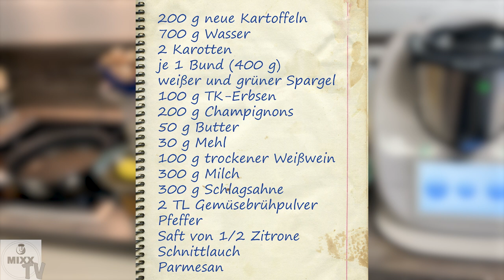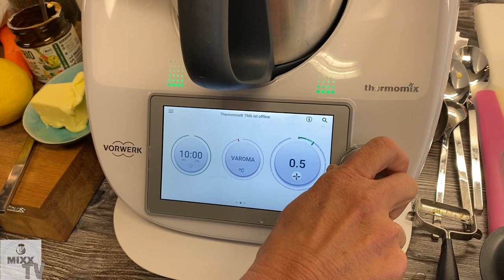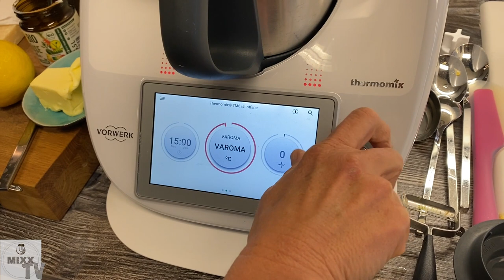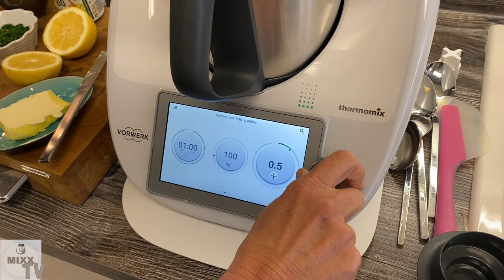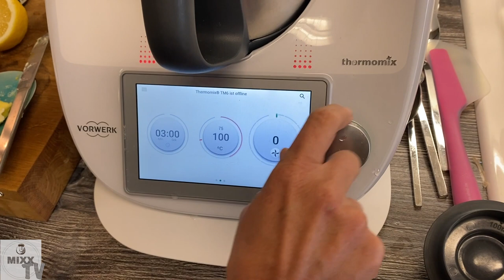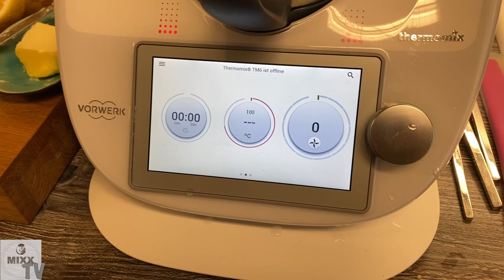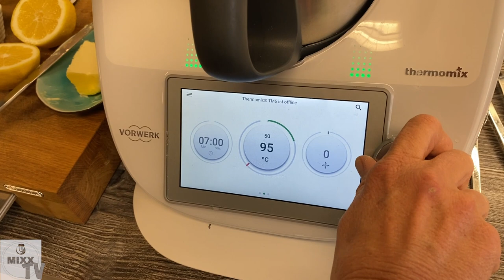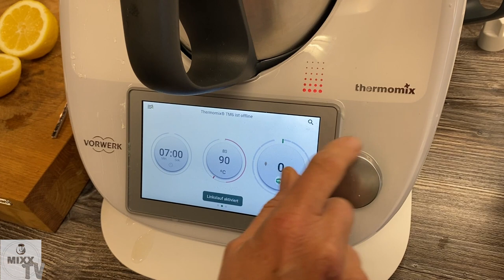MIXX-TV #149: Spargelragout aus dem Thermomix®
So langsam aber sicher kommt sie, die Spargelzeit! Damit ihr schon mal langsam reinstarten könnt, haben wir heute das leckere Spargelragout mit Champignons für euch.

Sylvia Lühert nimmt euch mit auf eine kleine Mai-Zeitreise. In der Ausgabe 4/22 haben wir eine tolle Spargelstrecke gemacht, da war auch dieses herzhafte Ragout mit dabei. Ganz leicht zubereitet und unglaublich schmackhaft.

Lasst uns kochen!

Spargelragout
Zubereitungszeit: 40 Min.
Portionen: 4

Zutaten:
200 g neue Kartoffeln
700g Wasser
2 Karotten
je 1 Bund (400 g) weißer und grüner Spargel
100 g TK-Erbsen
200 g Champignons
50 g Butter
30 g Mehl
100 g trockener Weißwein
300 g Milch
300 g Schlagsahne
2 TL Gemüsebrühpulver
Pfeffer
Saft von 1/2 Zitrone
Schnittlauch
Parmesan, gerieben

Kartoffeln schälen, waschen, in Würfel schneiden und in den Varoma legen. Wasser in den Mixtopf geben, Varoma aufsetzen und 10 Minuten/Varoma/Stufe 1 garen.
Karotten schälen und in grobe Stücke schneiden. Weißen Spargel schälen, holzige Enden abschneiden und den Spargel in ca. 2 cm schräge Stücke schneiden. Vom grünen Spargel holzige Enden abschneiden und dann ebenfalls in 2 cm schräge Stücke schneiden.

Karottenstücke und Spargel anschließend zu den Kartoffeln in den Varoma geben und weitere 15 Minuten/Varoma/Stufe 1 garen.  Erbsen auftauen lassen. Champignons putzen und halbieren.

20 g Butter in einer Pfanne erhitzen. Champignons darin andünsten. Varoma nach Ablauf der Garzeit entnehmen und zur Seite stellen, Mixtopf leeren.
30 g Butter in den Mixtopf geben und 3 Minuten/100°C/Stufe 1 schmelzen. Mehl zugeben und 1 Minute/100°C/Stufe 3 anschwitzen. Mit Wein, Milch, Sahne und Gemüsebrühe ablöschen und 6 Minuten/100°C/Stufe 4 aufkochen.

Kartoffeln, Möhren, Spargel und Erbsen zufügen, mit dem Spatel unterheben und weitere 5 Minuten/100°C/Linkslauf/Stufe 1 köcheln lassen. Mit Salz, Pfeffer und Zitronensaft würzen. Schnittlauch waschen, trocken schütteln und in feine Röllchen schneiden. Ragout in einer Schüssel oder einem Teller anrichten und mit den Champignons, Kräutern und Parmesan dekoriert servieren.

Und? Ist es euch auch so gut gelungen? Das wollen wir sehen. Postet eure Bilder mit dem Hashtag MixxTV auf unsere Facebook-Seite oder markiert uns bei Instagram.

Guten Appetit!